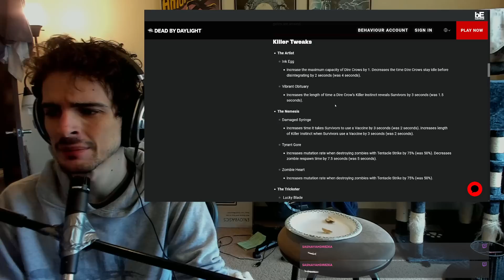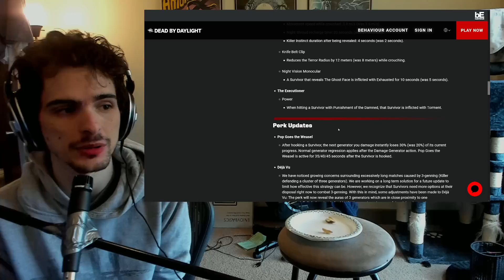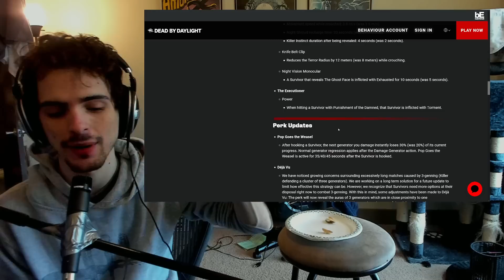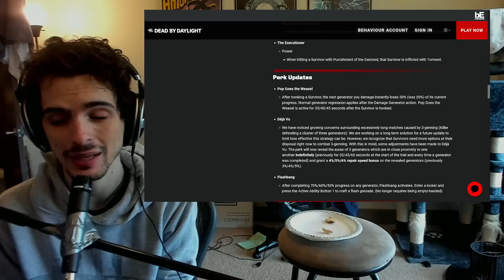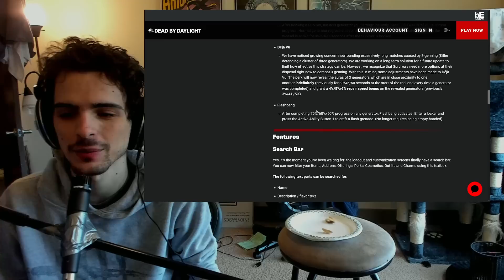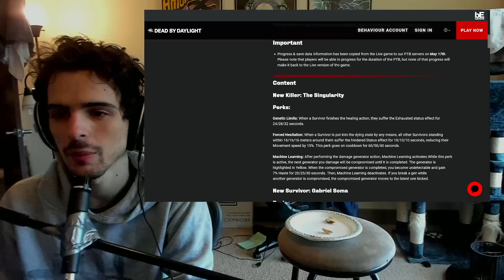(Actual) Patch 7.0.0 Overview - Perks and Changes! - Dead by Daylight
0:00 Intro
0:56 Genetic Limits
2:01 Forced Hesitation
3:48 Machine Learning
4:57 General Thoughts

5:35 Troubleshooter
7:04 Made For This
9:48 Scavenger
11:46 General Thoughts

12:11 Patch Notes
12:18 Killer Tweaks
15:04 Perk Updates
16:42 General Thoughts and Wrap Up